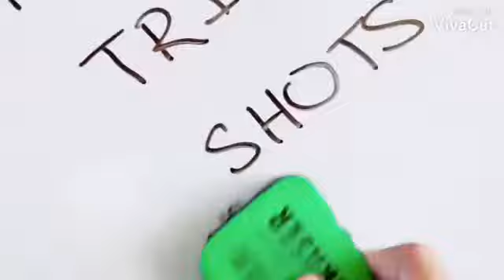Reverse TrickShots 2 ⏮⏮